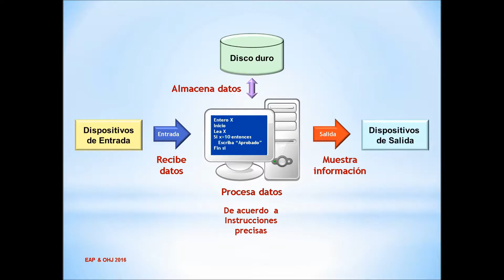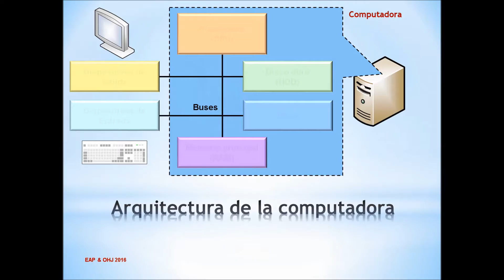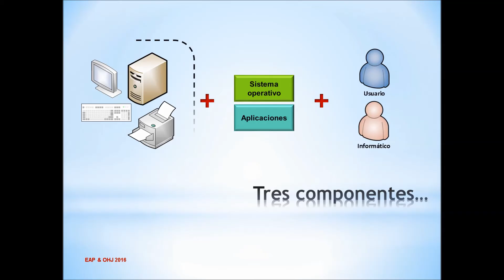Tecnología de las computadoras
Cómo es una computadora por dentro, sus componentes y funcionamiento